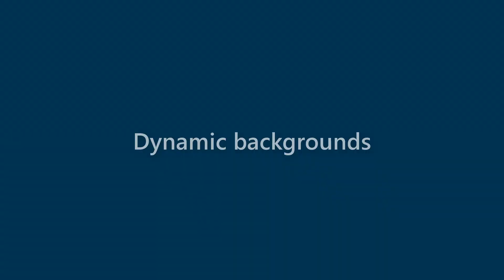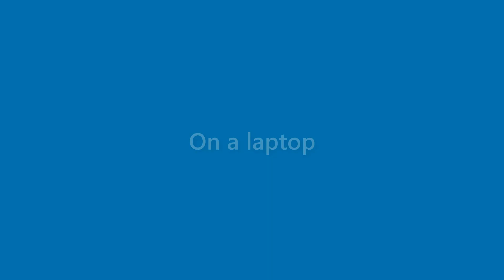Ryleigh Acevedo - appearance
Name Look - Ryleigh Acevedo - appearance. In this video we present "Ryleigh Acevedo" name look and feel in various scenarios.
This video will cover:
How does "Ryleigh Acevedo" look as a personal letterhead?
How does "Ryleigh Acevedo" look on a business card?
How does "Ryleigh Acevedo" look on a computer/laptop screen?
How does "Ryleigh Acevedo" look with different background colors?
How does "Ryleigh Acevedo" look with various fonts?